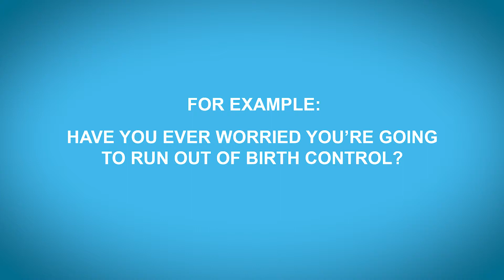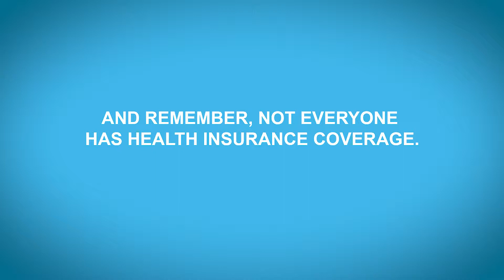How Can Your Story Protect Birth Control Access?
Rachel Fey, Public Policy Director, tells a story about the importance of storytelling.